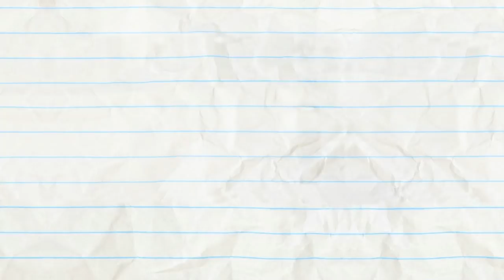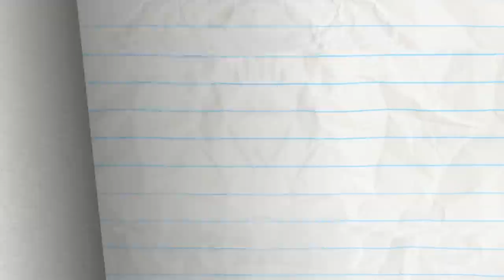"Full Housemate" | Animation | Cartoons | Pencilmation Compilation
2:23 - WHAT'S ALL THE HOOPLA?

4:33 - SPIN THERE, DONE THAT

6:15 - FRIDGE OVER TROUBLED WATER

8:25 - ALL EARS

10:06 - WHAT LURKS IN THE SHADOW PUPPETS

11:18 - LINE AND DINE

13:28 - FORGIVE AND FORECAST

16:35 - DRIP OFF THE OLD BLOCK

18:29 - BUZZER BEATER

21:08 - THE HOLE STORY

23:36 - A SPLICE OF LIFE

25:52 - NIB AND TUCK

27:45 - PASTA LA VISTA, BABY!

30:12 - CAKE IT OR BREAK IT

33:47 - PUDDLE PUZZLE